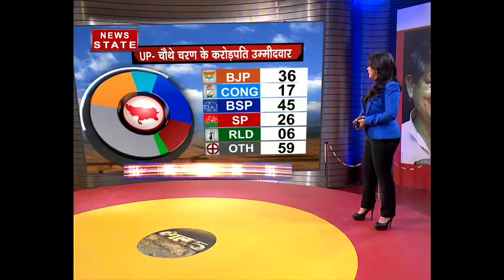Dangal 5: Political scenario in fourth phase of Uttar Pradesh Assembly Elections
In a special programme, News Nations brings the discussion on political scenario for the fourth phase in UP assembly elections 2017.